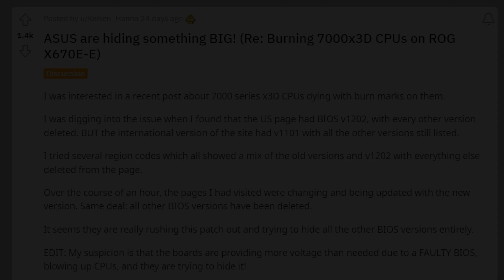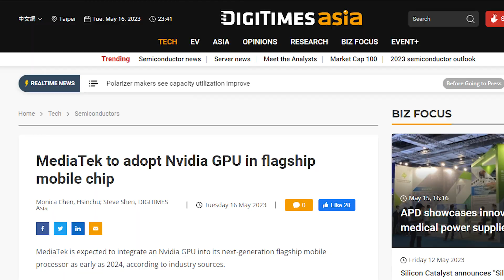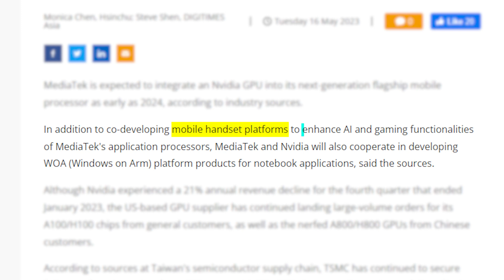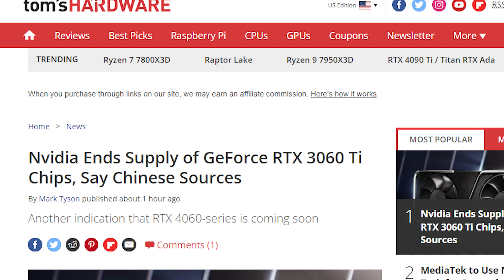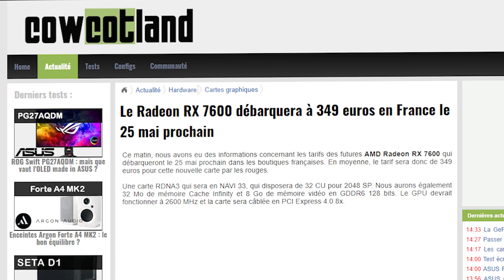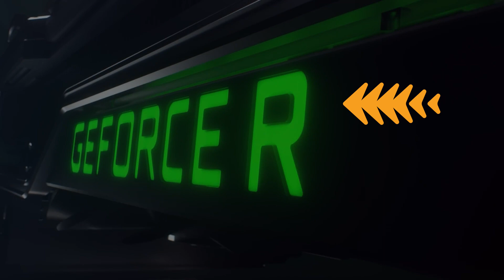ASUS Realizes its Mistake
Asus responds to the recent issue its AM5 motherboards were having with the Ryzen 7000 3D CPUs.